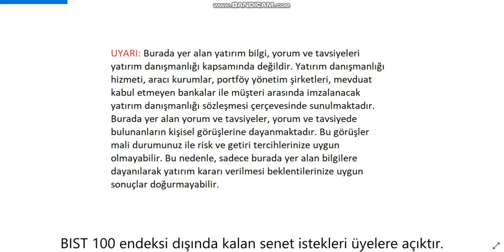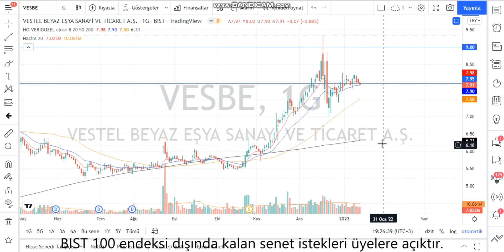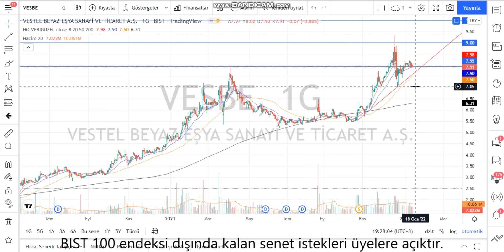VESBE Teknik Analiz ve Hisse Yorumu 13 Ocak 22